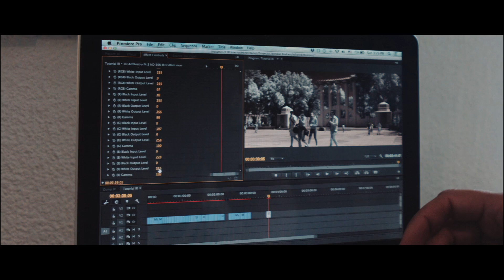Infrarojo/Infrared Blackmagic Tutorial (ENG SUBS)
Como hacer video infrarojo con la BlackMagic.